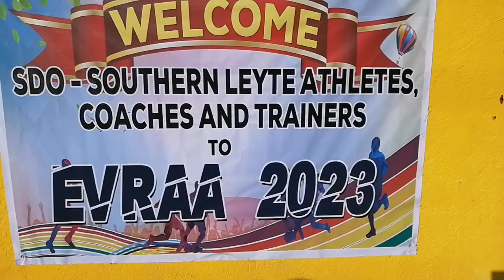Athletes and coaches getting ready for 2023 EVRAA at Leyte Province.. Abante So. Leyte Whale Shark